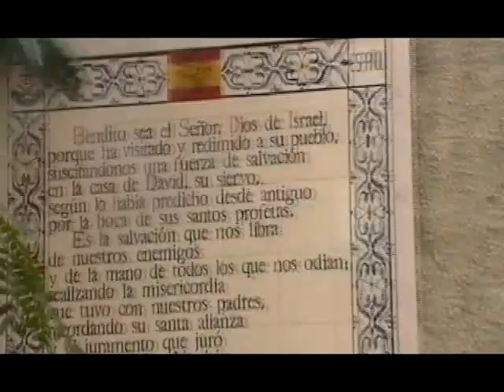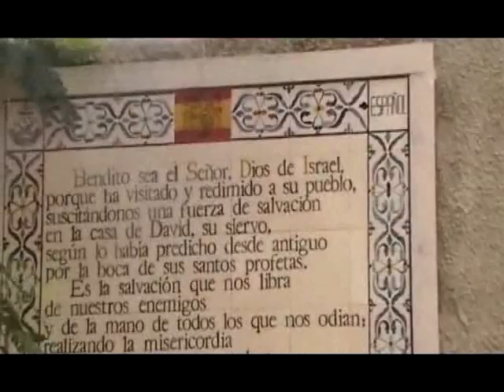La Santa Misa Católica desde la Iglesia de Nuestra Señora de Guadalupe en 6-24-12 (a)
La iglesia de Nuestra Senora de Guadalupe con Padre Carlos Martinez presenta la Santa Misa Catolica a las 8:30 (hora central) en el Solemnidad de la Natividad de San Juan Bautista en 6-24-12.